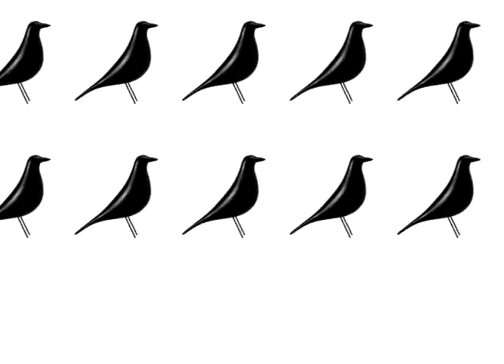Tessa Sonik pays tribute to Ray Eames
The name of Ray Eames (above) is always mentioned with that of her husband, Charles, for the impact they had on furniture design in the mid-twentieth century. They are best known for their contributions to architecture, industrial design and manufacturing.

But Tessa Sonik wanted to honour Ray in her own right for her talents as an artist, designer and filmmaker, so created the Ray Contract Collection to represent her special qualities. "It is both feminine and strong, evoking the colours and textures of the fifties: embossed neutral leathers, florals, teals and fabrics in red and orange -- a combination considered edgy in those days," Tessa says.